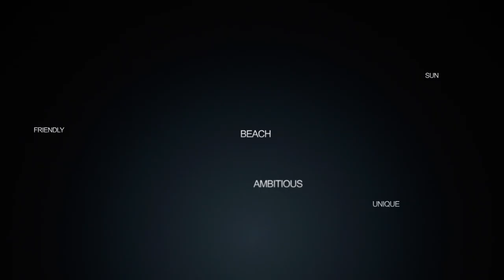■ Nika Kljun ■ Shape Of You ■ OMG Dance Camp 2017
OMG Dance Camp 2017 - Bulgaria

Camera & Edit :Goosh
Choreography: Nika Kljun